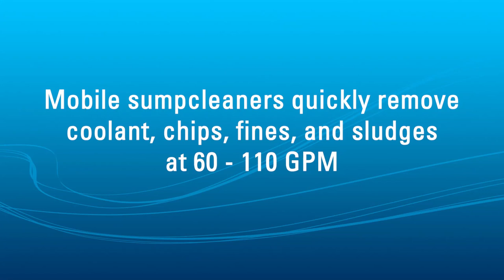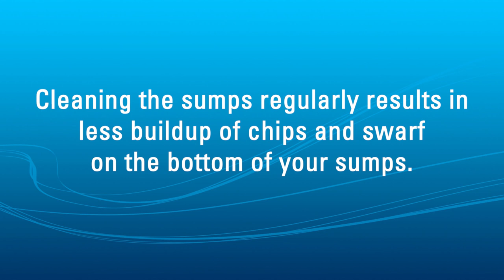SmartSkim Sump Cleaner in Action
SmartSkim high-powered mobile sump cleaner quickly removes dirty coolant, chips, fines, and sludges at 60-110 GPM. Allows easy transfer of dirty coolant to SmartSkim Coolant Recycling System.